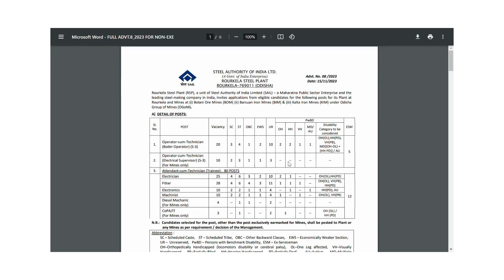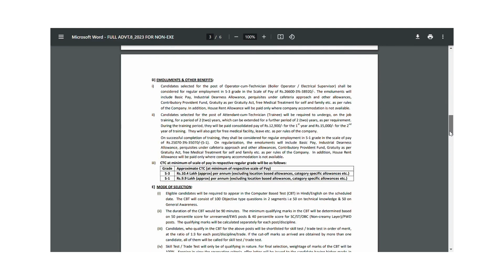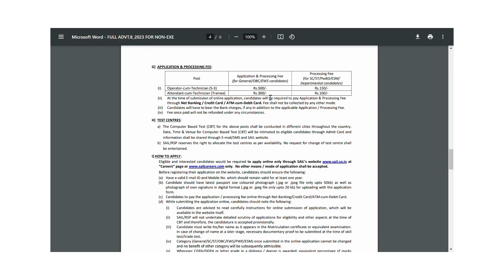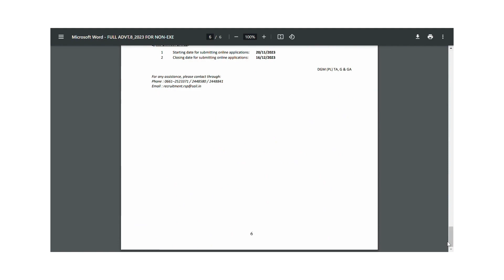SAIL RECRUITMENT 2023 | FULL NOTIFICATION & SELECTION PROCESS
Rourkela Steel Plant (RSP), a unit of Steel Authority of India Limited (SAIL)
Maharatna Public Sector Enterprise and the leading steel-making company in India, invites applications from eligible candidates
sail vacancy
sail vacancy 2023 bokaro
sail vacancy 2022
sail job vacancy 2023
sail upcoming vacancy 2023
sail iti vacancy 2023
sail diploma vacancy
sail new vacancy
sail upcoming vacancy
sail bokaro new vacancy
sail burnpur vacancy
sail bokaro vacancy
sail rourkela recruitment 2023
sail rourkela previous year question paper
sail rourkela syllabus
sail rourkela recruitment 2023 apply online
sail rourkela recruitment 2023 syllabus
sail rourkela apprentice 2023
sail rourkela cut off
sail rourkela apprentice 2023 apply online
sail rourkela vacancy 2023
sail rourkela notification 2023
sail rourkela
sail rourkela apprentice merit list 2023
diploma jobs in bangalore
diploma jobs in dubai
diploma jobs in hyderabad
diploma jobs 2023 telugu
diploma jobs in chennai
diploma jobs in odisha
diploma jobs in noida
government diploma jobs
diploma government jobs 2023 tamil
diploma government jobs 2023 karnataka
degree government jobs
degree government jobs 2023
diploma government jobs 2023
diploma government jobs in tamil
diploma govt jobs 2023 odisha
government jobs diploma civil engineering
diploma govt jobs 2023 in kannada
diploma government jobs in kannada
diploma government jobs 2023 telugu
diploma govt jobs notifications
diploma government jobs 2020 tamil
diploma government job vacancy
diploma government job vacancy 2022
government diploma jobs
government jobs 2023 november
steel authority of india vacancy
steel authority of india limited vacancy
steel authority of india limited vacancy 2023
steel authority of india recruitment 2023
steel authority of india limited jobs
steel authority of india recruitment
latest govt jobs notification 2023
latest govt jobs notification 2023 in telugu
latest govt jobs notification
latest govt jobs notification 2023 in tamil
latest govt jobs notification 2023 in ap
latest govt jobs notification telugu
latest govt jobs notification in telangana